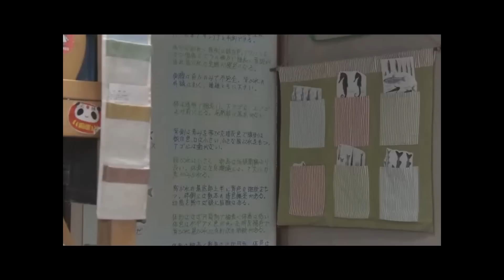Sensei Wa Erai! [English subs] Part 6